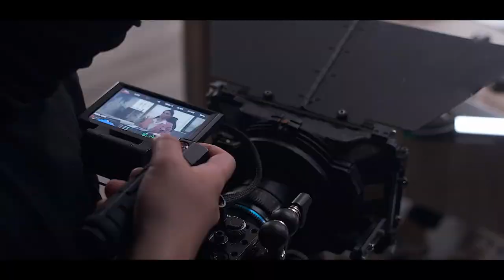Recipe of Happiness Feature Film Backstage, Amanat Film, Line Producer Antalya Film Ekibi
Antalya Film Ekibi'nin 2. uluslararası sinema filmi olan Mutluluğun Tarifi Romantik komedi türündeki filminin kamera arkası sizlerle. 2021 yapım yılı, 2022 yılı vizyonundan sonra yıl dönümünde kamera arkası sizlerle.

Yürütücü Yapımcı / Line Producer
DOĞACAN AKTAŞ

1st Asistant Of Director
ARZU BAYRAMALIYEVA

Production Coordinator
BAHADIR ALPTEKIN

Art Director
EGE SİRİN

Production Cheif
NECATİ KORAY KOŞAY

Gaffer
TAYLAN ALTUNBEY

Make Up
ILAYDA AKKAYA

Light Assistant
JAVIDAN AFANDIYEV
MURAD MİRZAZADA

Assıstant Of Production
BATUHAN POLATCI

Backstage
FATIH KAYNARCA

Clapper
EGEHAN YILMAZ

Assistant of Art
ZUHRE SARIOGLU
HEBUN GÖVSA

Assistant of Production
ALPEREN TEKINOGLU

Location Support
GÖKHAN BEDER

Transportation
AYHAN NALBANT
ERCAN KALENDER

CAST - OYUNCULAR
ALİ MURAT KARADEMİR
ÖZGE SOYTÜRK
ASAF DOĞAN
SELİM TURGAY DELİ
MUHTEŞEM ESENSOY
YİĞİT ABACI
BATUHAN POLATCI
FULGE KASKARA
İSMAİL SAKALLI
İLKER ORAL